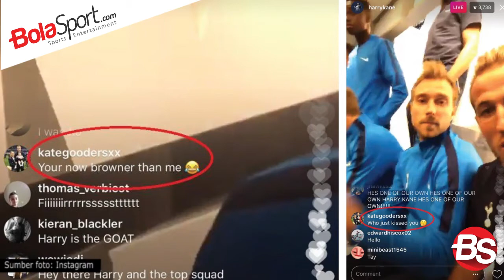Pacar Terus Menguntit Harry Kane di Tur Pramusim karena Ini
BOLASPORT.COM, LONDON – Kate Goodland, terus menguntit akun Instagram Harry Kane saat Tottenham Hotspur melakukan tur pramusim di Amerika Serikat belum lama ini.

Kate berkomentar mengenai kulit cokelat Kane dan agak “sedikit” cemburu karena komentar-komentar para fans yang mengomentari Kane melalui saluran live chat.

Kane dan Kate telah lama menjalin hubungan namun baru saja bertunangan saat putri pertama mereka lahir di bulan Januari tahun ini, sebagaimana dikutip SuperBall.id dari laman Thick Accent, Selasa (25/7/2017).

Pemain berusia 23 tahun ini menjalani tur pramusim bersama Tottenham Hotspur hingga Sabtu (29/7/2017) yang pastinya jauh dari rumah dan Kate tidak tinggal diam untuk terus menguntit Kane. (*)